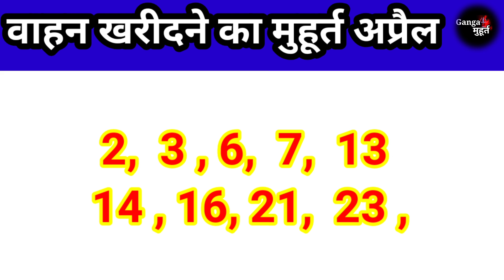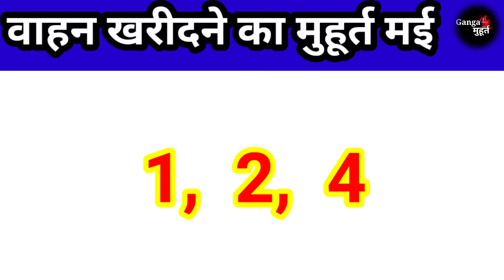वाहन खरीदने का शुभ मुहूर्त 2025 जनवरी से मई तक | Vahan kharidne ka muhurt 2025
Vahan kharidne ka Shubh muhurt 2025 | वाहन खरीदने का शुभ मुहूर्त जनवरी से दिसंबर तक 2025